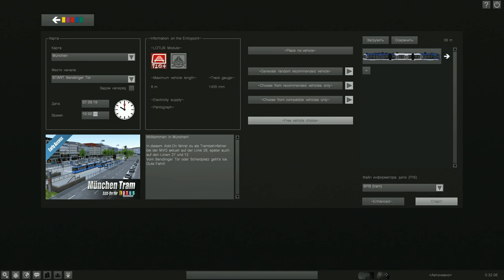LOTUS. Поездка на ОЗМТ-12 по АДДОНУ МЮНХЕНУ